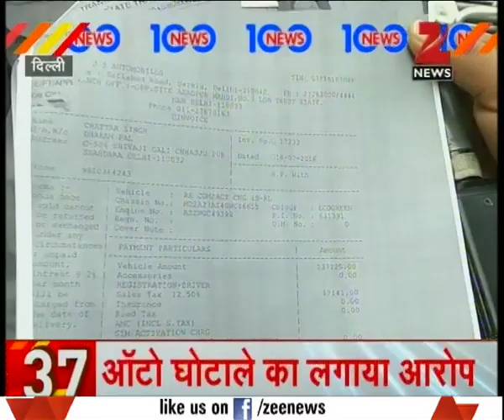NEWS 100 | Army resumes combing operation in Nagrota sector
- Army resumes combing operation in Nagrota sector
- Many trains running late due to heavy fog in Delhi-NCR